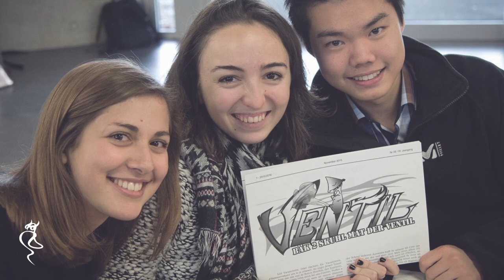D'Liewen am Kolléisch // La vie à l'athénée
Bont Impressiounen aus dem Kolléisch